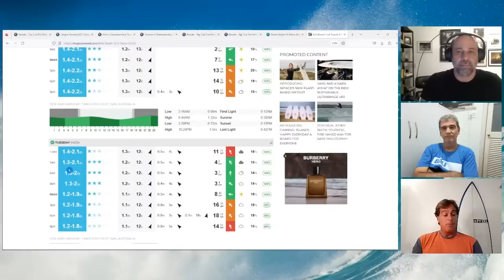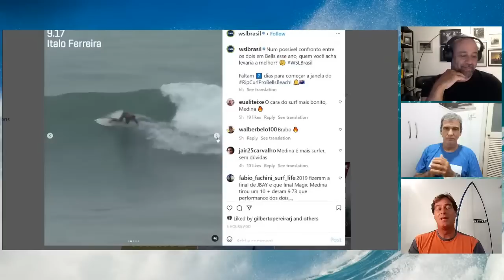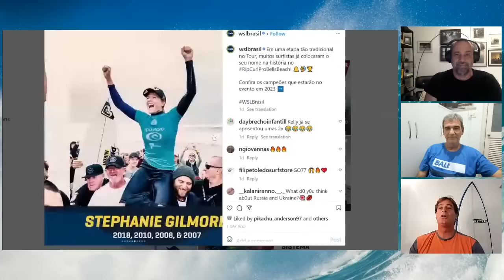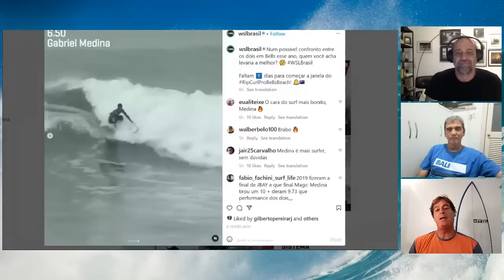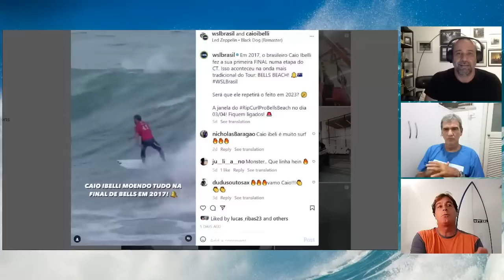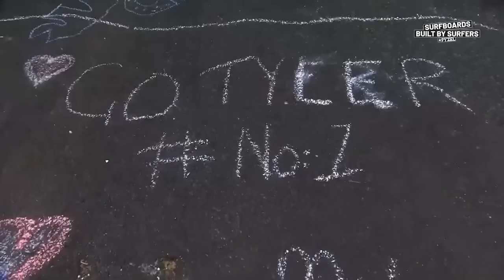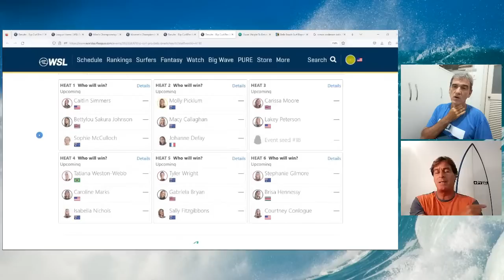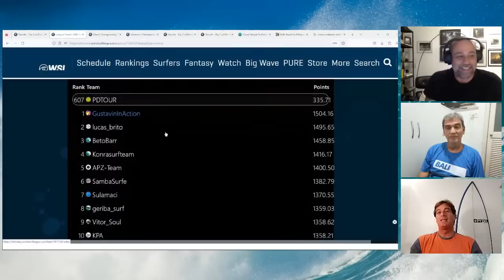Bells decisivo! Amarela e corte em jogo! Tchau, Owen!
Em nosso programa 142, Felipe Zobaran, Marcelo Andrade, Marcelo Boscoli conversam sobre a tradicional etapa de Bells Beach, a primeira perna australiana do tour, e decisiva para definir quem fica e quem sai da elite no corte.

Além disso, falamos sobre a despedida do australiano Owen Wright. Um atleta que ficou anos na elite do surf e um dos poucos a conseguir 20 pontos em uma bateria e o fez por 2 vezes.

Créditos:
Arte Logo: Cláudio Attademo